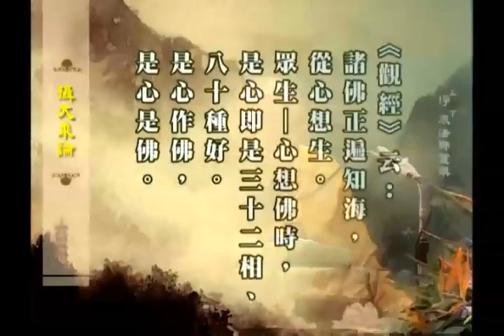淨界法師《攝大乘論》33